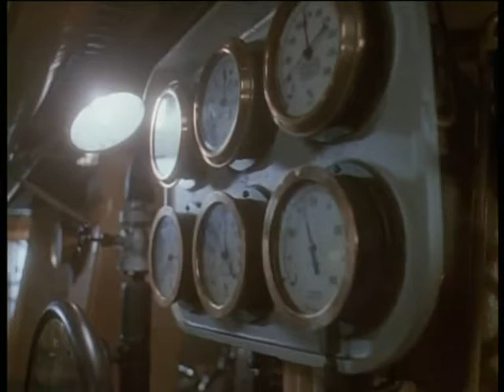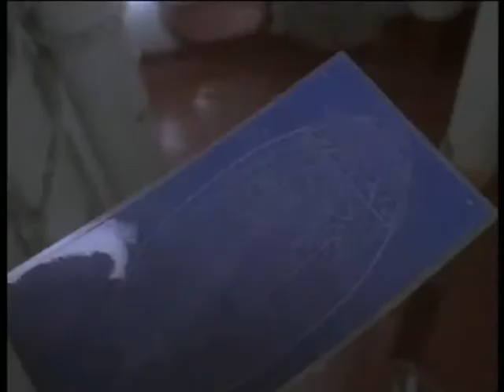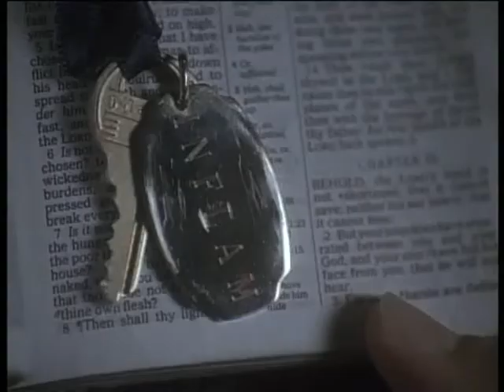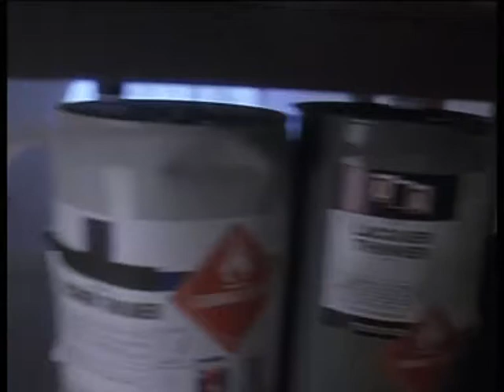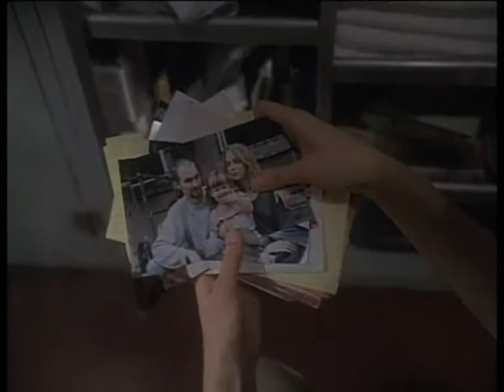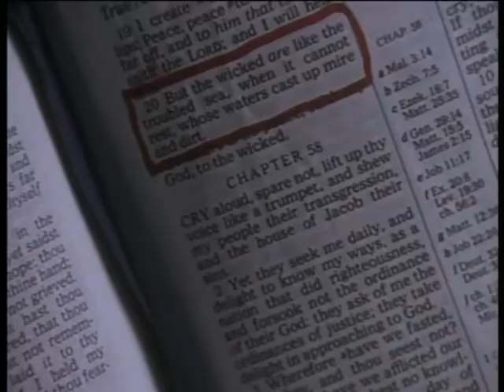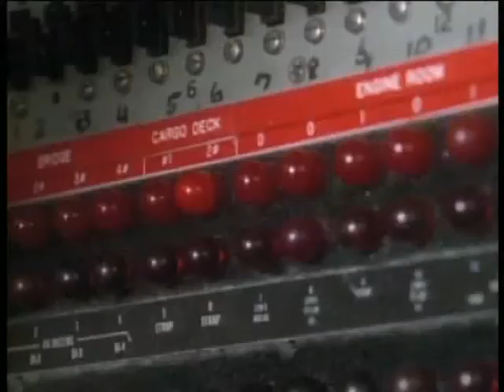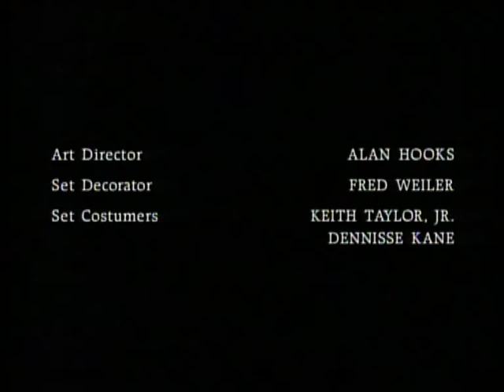Inflammable com Marg Helgenberger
Sinopse: Advogada que é designada para investigar tentativa de estupro em base da marinha encontra a principal testemunha do caso assassinada. Decide encontrar o suspeito, contra a vontade do Capitão Guthrie, por quem se apaixona.

Com:  Kris Kristofferson
Marg Helgenberger
Elizabeth Rodriguez
Jude Ciccolella
Larry Gilliard Jr.